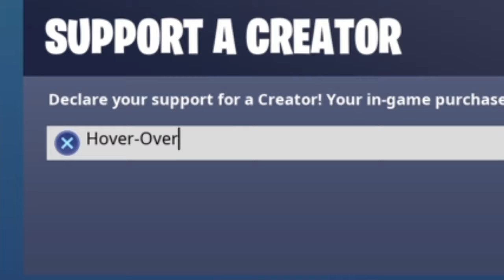Fortnite Squads Funny Moments